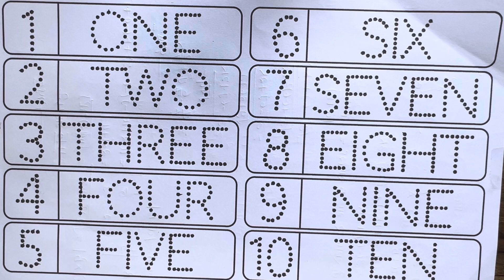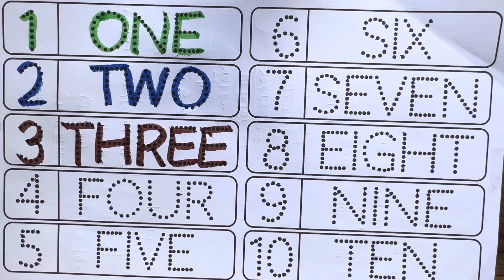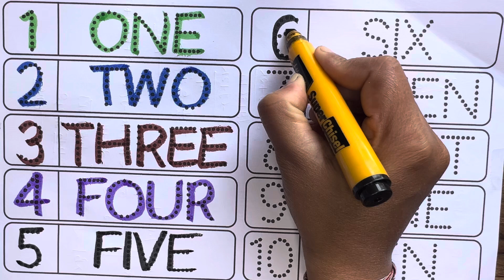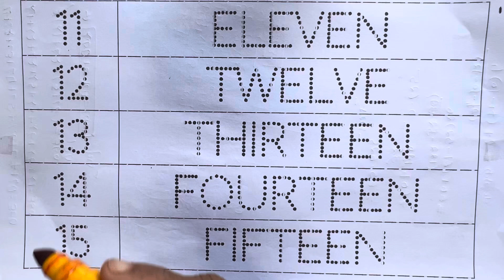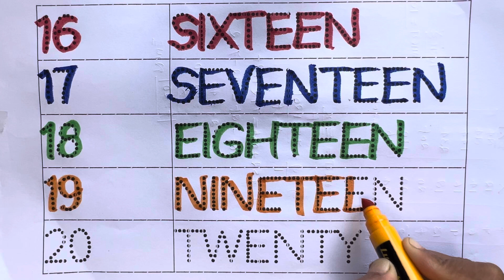1-100 Number Names | 123 Number Song | one two three | 1 se 100 tak ginti | learn to count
1-100 Number Names | 123 Number Song | one two three | 1 se 100 tak ginti | learn to count | ginti

Your Query 👇

counting
counting numbers
counting songs
numbers
numbers song
counting song
number blocks
number song
learn numbers
counting for kindergarten
number counting
counting 1-10
counting to 10
numbers songs
counting to 100
learn counting